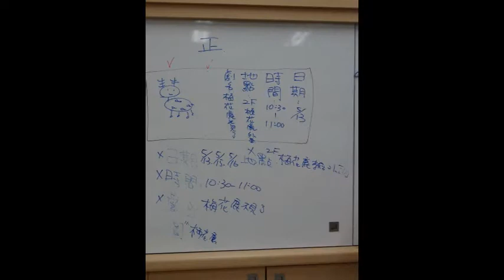台北市北投幼兒園學期大戲-梅花鹿不見了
由幼中班學生一手編製的學期大戲 " 梅花鹿不見了 ",從劇本撰寫 / 編劇 / 道具製作 / 工作分配 .等都以幼兒自行製作,老師從旁指導的理念進行. 在這主題的學習過程中,老師們藉由參觀偶戲館,相關戲劇影片引導解析,一直到孩子們自行故事創作發想,從無到有的呈現一部戲劇,對每位小朋友來說都是難能可貴的經驗.

在演出完畢後,老師還帶領小朋友們到各班去分享他們負責的工作心得,讓全園的小朋友們都能一同分享學習的樂趣,感謝老師們如此用心的教導,北投幼兒園活潑創意的教學真的很棒!